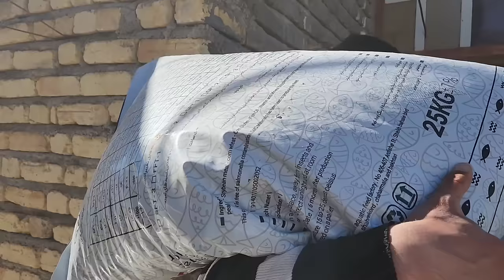"Fish breeding and love breeding: the story of two young couples in search of their dreams" .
In this video, we will discuss a world of love, effort and dreams.  Our story begins in a beautiful farm located in a quiet and happy village.  In this farm, two young couples named Nemat and Umm al-Binin are trying to breed fish.

 Nemat and Umm al-Binin are thinking about achieving their dreams with great motivation and enthusiasm.  They cultivate fish with all their energy and accompany water, soil and nature's light during the days.  This young couple is also trying to support their family in this project.

 During the video, we will see Nemat and Umm al-Binin's progress in fish farming.  From the moment they plant the first fish seeds, to their growth in the farm and the daily care they give them.  Also, we will see the services and advice that the owner of the farm provides to them.  In addition to financial support, he tries to help them achieve their dreams by holding an official marriage ceremony.

 This video beautifully shows that in addition to raising fish, love and effort can help achieve dreams and goals in life.  Nemat and Umm al-Binin are moving towards better days and more successes with the sympathy, companionship and support of their family and others.

 So join us and be inspired in this pleasant journey to the world full of love, efforts and dreams of two young couples.
1. Fish farming
2.
3.
4.
5.
6.
7.
8.
9.
 10. Daily care
 11. Official marriage
12.
13.
14.
15.
16.
17.
18.
19. YouTube video
 20. Nomadic love story